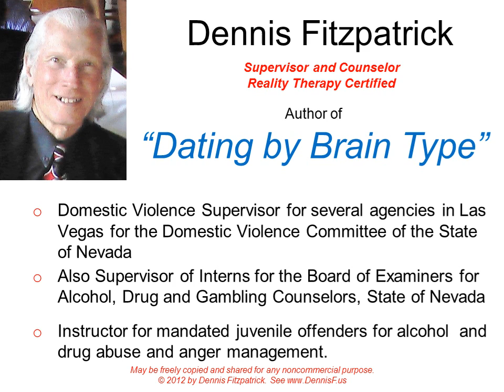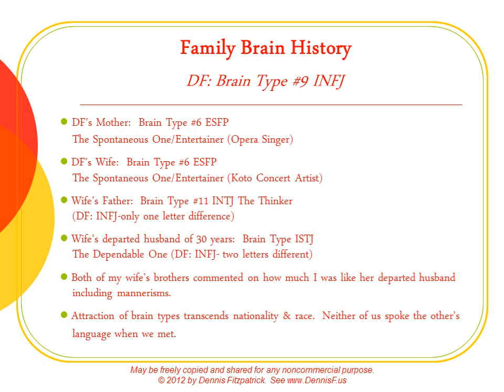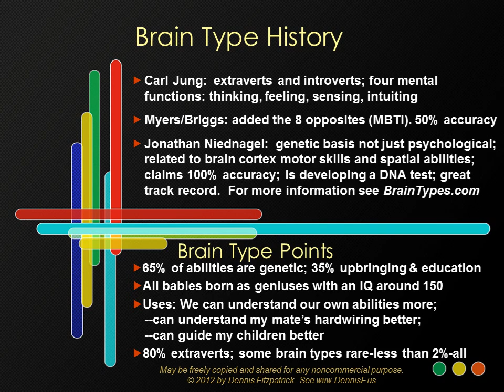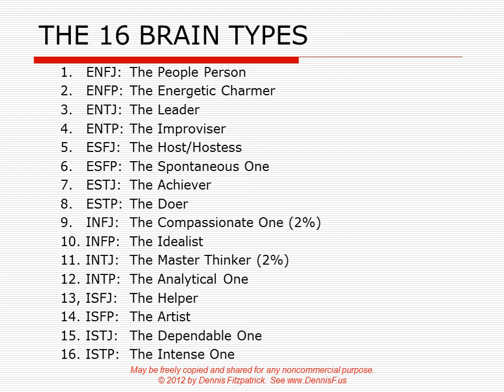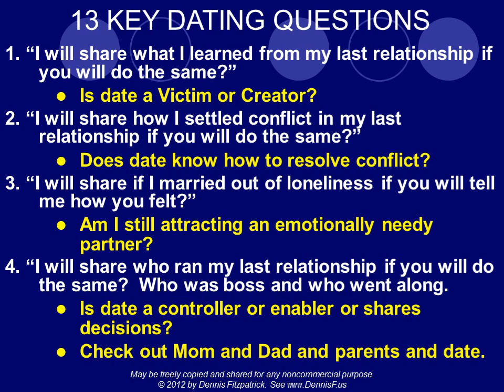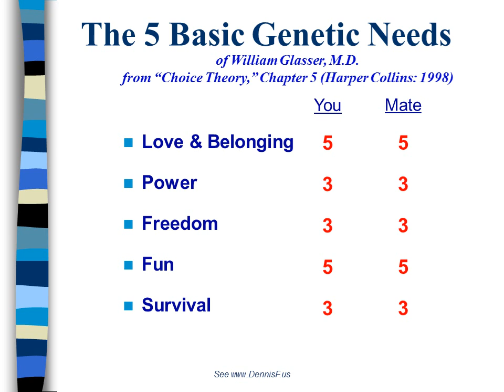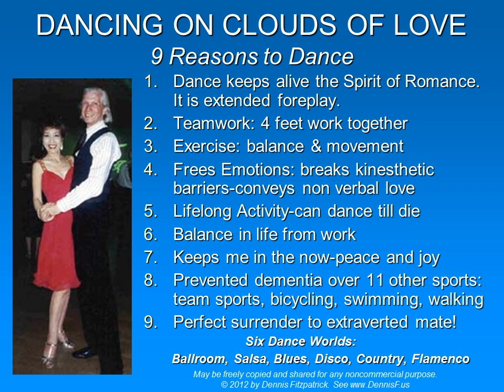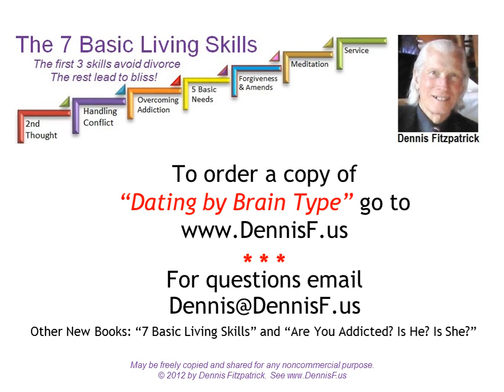Dating by Brain Type by Dennis Fitzpatrick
So you think sexual appeal determined your choice of partner?  Maybe it was a     familiar brain type.  What brain type is your partner? If you knew, could you understand your mate and even guide your children better? Could you know your capabilities better if you knew your own Brain Type?
       With a divorce rate at 50% or higher, could it be that we don't know how to date, attract, screen or keep potential partners for a life time relationship?